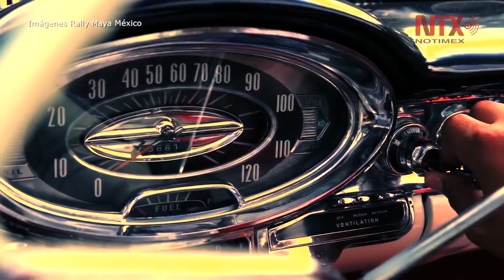El Rally Maya llega a su cuarta edición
Contará con 110 vehículos antiguos de México y el extranjero, consolidándolo como uno de los eventos más importantes de autos históricos